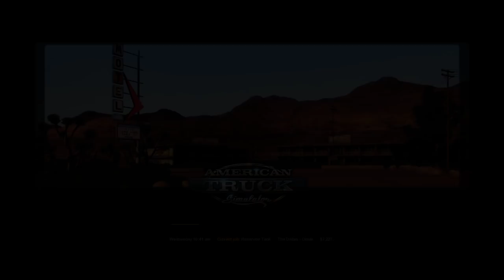American Truck Simulator - Exploring the Washington and Forestry Machines DLC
Want to save a few cents and get the Forestry Machines DLC for free?  Then pay attention.  Buy the Washington and Forest Machinery DLC together as part of the West Coast Bundle and get both for less than the price of the Washington DLC separate.

The bundle includes ATS, Oregon, Washington and Forest Machinery.  If you already own ATS and Oregon then the two new items will come to a grand total of $11.89 for BOTH Washington and Forest Machinery!

Washington DLC
Experience the natural beauty of the "Evergreen State" Washington, from its Pacific Coast beaches to snowcapped mountain ranges and bustling cities such as Seattle and Spokane. Washington is covered by large amounts of forestland, alongside many other diverse biomes. It is also home to some of America's largest industries and businesses, and is the leading producer of many fruits and vegetables.

Washington is one of the USA's most Northwestern states, and with a population of 7.5 million, it is the 13th most populous state. Drivers will be able to experience the state's thick forests, coastal views, winding rivers, farms, and stretching mountain ranges.

Features
- 3,800 miles of dense road network
- 16 brand new cities (Vancouver, Longview, Aberdeen, Olympia, Tacoma, Seattle, Everett, Port Angeles, Bellingham, Omak, Wenatchee, Yakima, Kennewick, Grand Coulee, Spokane, Colville)
- More than 20 landmark bridges
- 10 original truckstops
- Keystone-Port Townsend Ferry
- Everett swing bridge
- Grand Coulee dam
- Washington's iconic mountains (Mount St. Helens and Mt. Rainier)
- Challenging logging cliff road
- Dynamic speed limits and LED signs
- Large and realistic ports (Seattle, Tacoma, Everett)
- Many unique junctions
- Distinct company docks for new cargoes: yacht builders, vast farms, material storages...
- Washington-specific achievements to unlock

Forest Machinery DLC is the next step in our series of heavy cargo expansions, which introduces machinery and equipment designed and designated for the hard-working people of the wood industry in American Truck Simulator.

Their unique jobs demands specialised trailers and accessories. These exclusive cargoes can be found within "woodworking" state territories like Oregon and Washington, but are also a part of the in-game economy across the USA. We did not forget to add something stylish for your cabin interior too!

Feature List

Towed Forest Machinery - Forwarder, Log Harvester, Log Loader, Log Stacker, Mulcher, Stumper

Specialized Trailers - Tub Grinder, Knuckleboom Loader

Truck Accessories - Headache Racks (2 versions for each cabin type)

Cabin Toy - Hanging Chainsaw toy